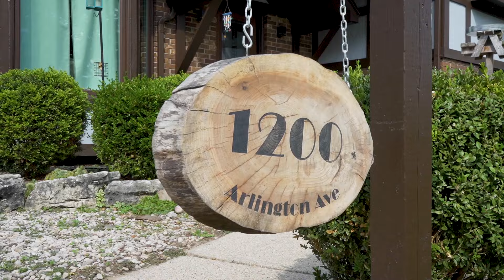Sarnia Real Estate - 1200 Arlington Ave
Explore the new listing at 1200 Arlington Ave, Sarnia, ON - Priced at $575,000. This 4-bedroom, 2-bathroom home boasts a spacious backyard with an above-ground pool. Ideally located within walking distance to restaurants, schools, and shops.

Sean Ryan & Blue Coast Realty are leaders in Sarnia and area the real estate community with a reputation for integrity, dedication and as equally important, they are known for achieving results. Their professional, motivated, and trustworthy Team Members are committed to delivering quality service to both buyers and sellers. From the very start of your search to the day of your sale, whether it is a condo, house, townhouse, cottage, farm, or commercial property that you are looking to buy or sell, they are here to help you with real estate choices.

Searching for local MLS® property listings, relocation services and referral service for relocation are also a value that they offer for the buyer or seller moving in or out of the local area real estate market.